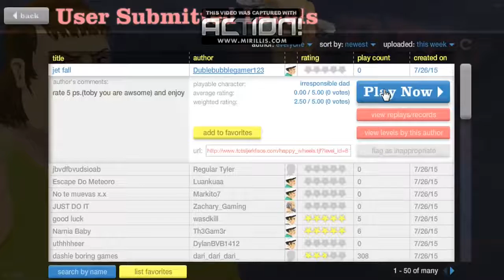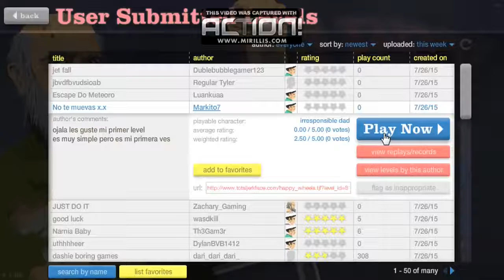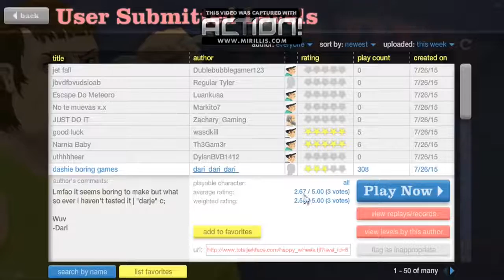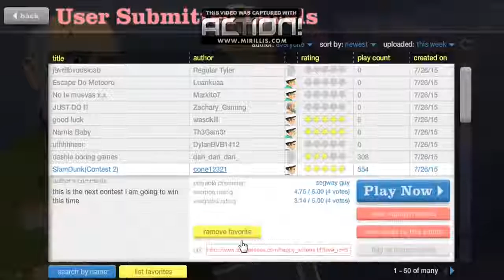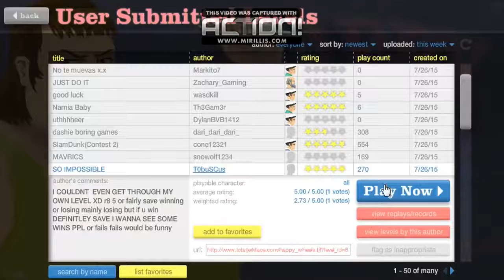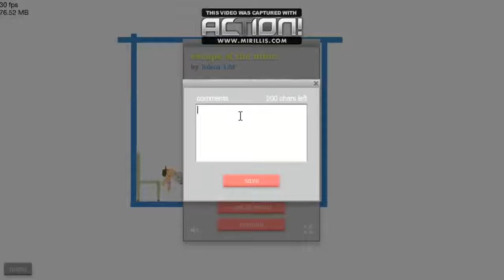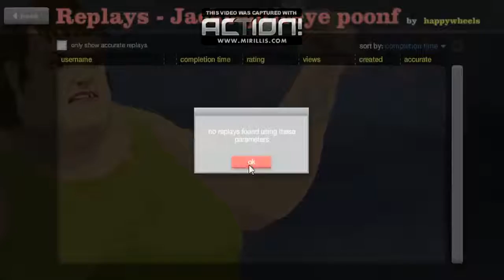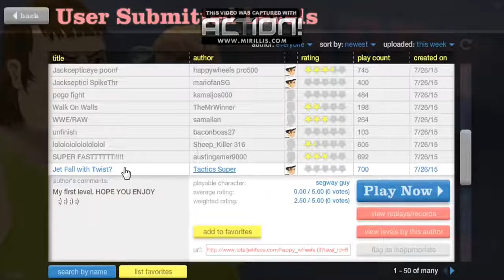Happy Wheels! (So Much Gore!)